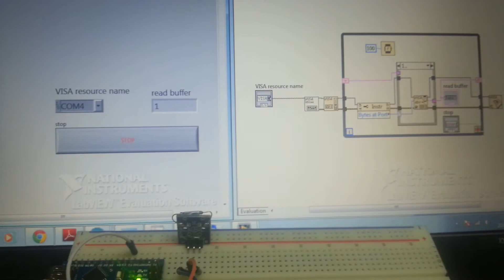Menampilkan data reed switch dengan Arduino dan LabVIEW